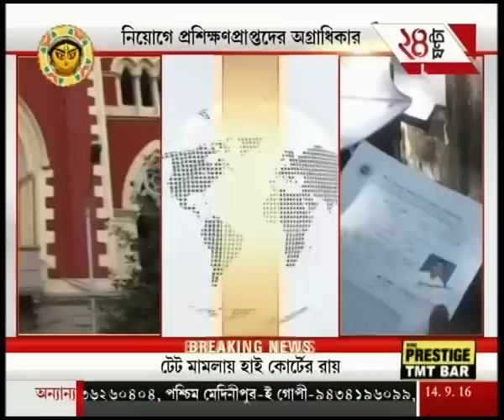Calcutta High Court directs WB government to publish TET results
Calcutta High Court directs WB government to publish TET results. To satisfy the demands of high-rise favourites of Bengali audiences, Zee 24 Ghanta brings all the latest headlines and news stories.